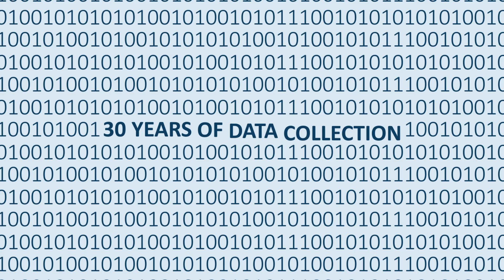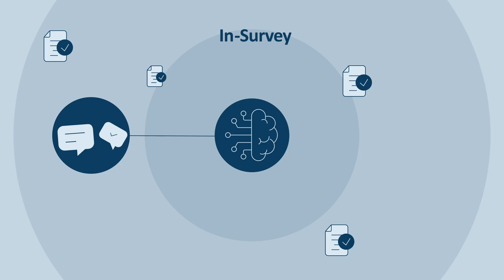Why 44% of Research Data Can’t Be Trusted — And How to Stop It | Gisteo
Are you making decisions based on flawed data? You're not alone—44% of research buyers have serious doubts about the quality of their data. In this eye-opening video, we dive into the hidden issues behind unreliable survey results and introduce a game-changing solution: Panalytics by Strategence.

With over 30 years of expertise, Strategence uses AI, predictive analytics, advanced heuristics, and cutting-edge sampling systems to ensure research data is accurate, trustworthy, and truly actionable.

🔍 In this video, you’ll discover:

The two major phases where data goes wrong: pre-survey and in-survey

How fraud, duplication, and poor survey design damage results

How Panalytics ensures quality through AI-powered participant vetting and natural language classification

Why leading brands trust Strategence to turn data into real insights

Don’t let bad data lead to bad decisions.
Watch now to learn how to protect your research investments and unlock reliable, high-quality insights.

In this eye-opening video, we explore how Strategence's Panalytics system is setting a new gold standard in survey data quality. Through cutting-edge AI, predictive modeling, and smart heuristics, Panalytics eliminates fraud before it begins — and ensures only the cleanest, most accurate data makes it to your insights team.

🎬 What does Gisteo bring to the table?
At Gisteo, we specialize in transforming complex topics like this into engaging explainer videos that spark clarity and drive action. Whether you’re a B2B tech firm, a SaaS platform, or a research provider like Strategence, we help distill your story into powerful visuals that your audience won’t forget.

Learn how bad data affects your bottom line

Discover how Panalytics solves the trust issue

See how explainer videos from Gisteo can elevate your message

📈 Ready to tell your story with clarity and impact?
👉 Visit Gisteo.com to schedule your free strategy session today.

Bad research data
Survey fraud
Market research problems
Data quality issues
Research data integrity
AI in market research
Clean data analytics
Predictive analytics in research
Survey response quality
How to detect bad data
Reliable research methods
Research data validation
Data cleansing tools
Sampling error in research
Panalytics by Strategence
Data-driven decisions
Research accuracy tips
Data fraud detection

Why 44% of Research Data Can’t Be Trusted — And How to Stop It | Gisteo | Explainer Video Production Company